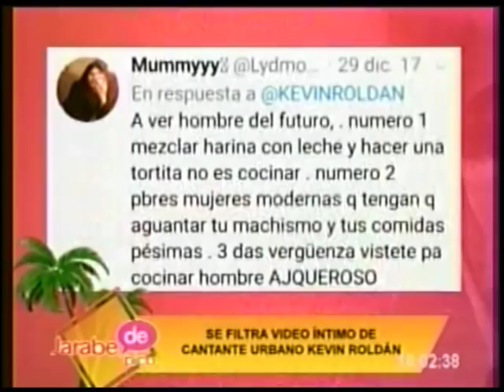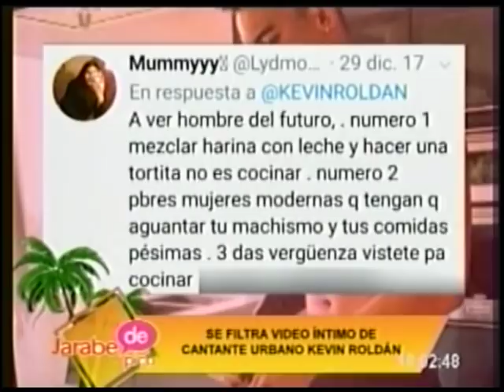Polémica por difusión de video íntimo de Kevin Roldán - Jarabe de Pico